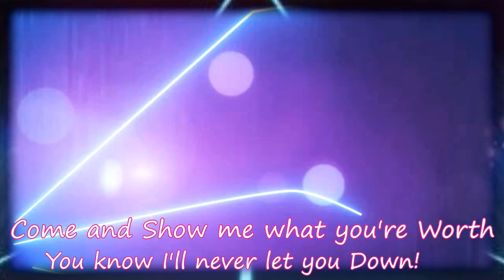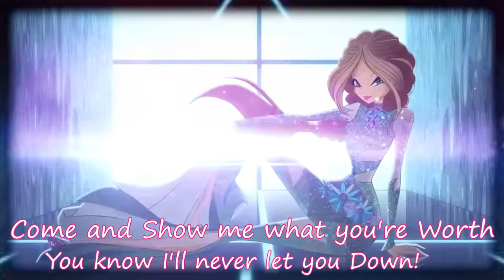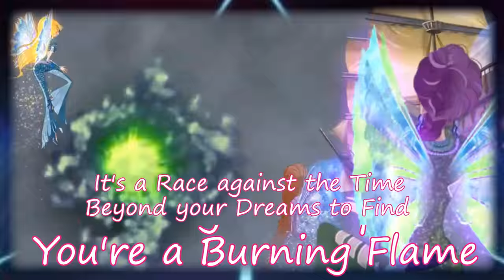World of Winx~ Onyrix (Lyrics)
Well I got a suggestion again from contuing the World of Winx songs from a Winx Fan again...
I wonder why some even want to see the spin-off of the Winx...
Yet I doubt tha this alone has any issues, hopefully I don't have to remove it...
If tha comes tha is...
Anyways,
The Italaino Vers. is on it's way soon...

Song~ Onyrix [Full Song]
Artist/Show~ World of Winx S2